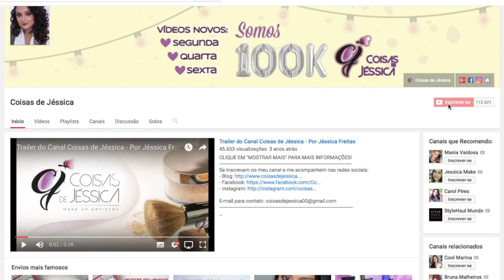PREPARAÇÃO de PELE com PINCÉIS MACRILAN | LINHA MAX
Passo a passo de preparação de pele com produtos nacionais e baratinhos do jeito que a gente gosta!

Fiz uma preparação de pele com pincéis da Macrilan e usei vários da Linha Max, a nova linha de pincéis da Macrilan.

Uma preparação de pele fácil de fazer e com pincéis baratinhos.

♥ PERGUNTAS FREQUENTES:
- Câmera Canon T5i
- Lente 50 mm e 55 mm
- Editor Final Cut Pro, Filmora e iMovie